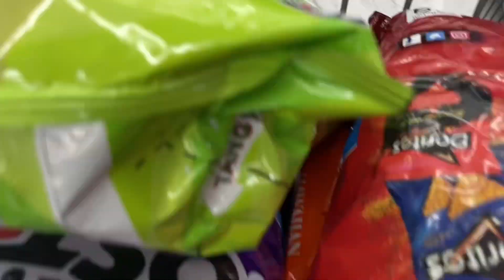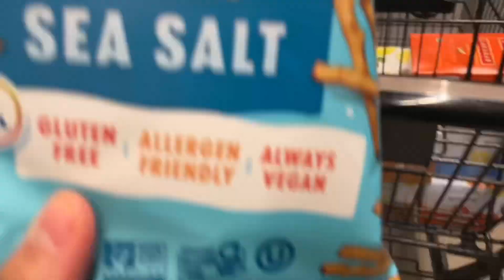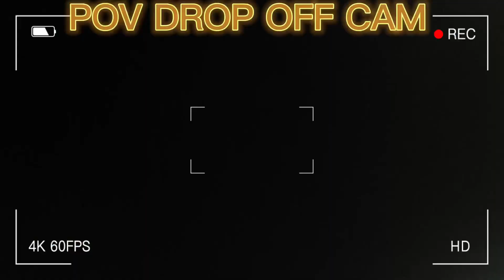WE WORKED ON SUPER BOWL SUNDAY & IT WAS INSANE | WALMART SPARK & INSTACART RIDEALONG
EDITING🎥:C.C
FILMING🎥: C.C